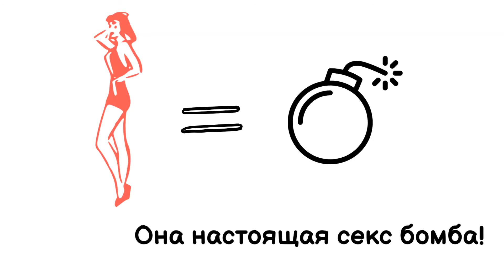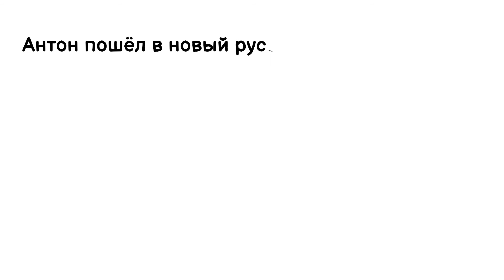Russian fixed phrases 2 - бомбический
The set of videos about modern Russian language to help understand Russian culture, way of thinking and meaning of the confusing phrases🤨